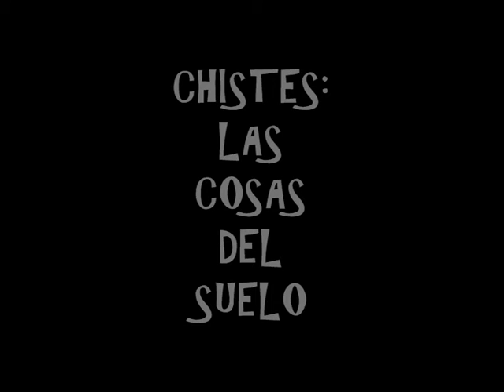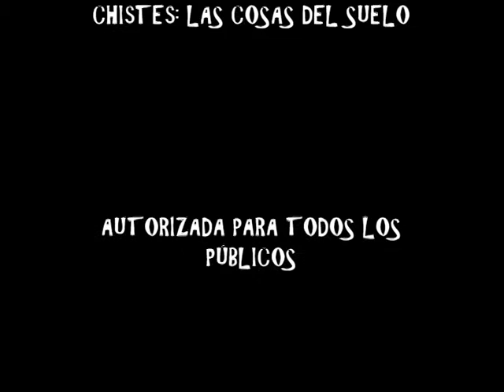CHISTES LAS COSAS DEL SUELO